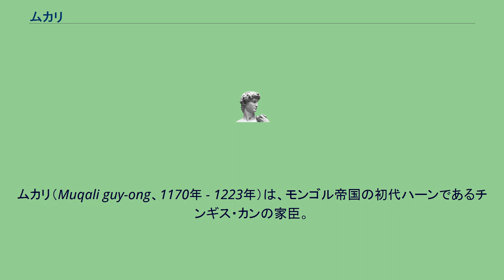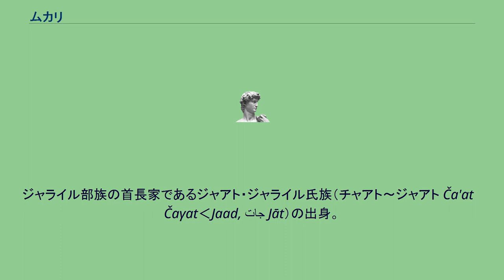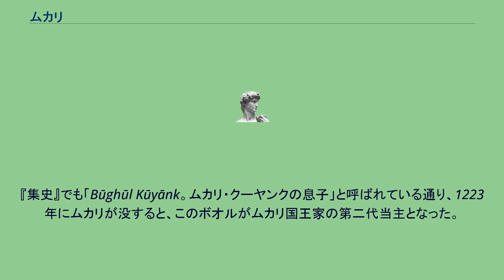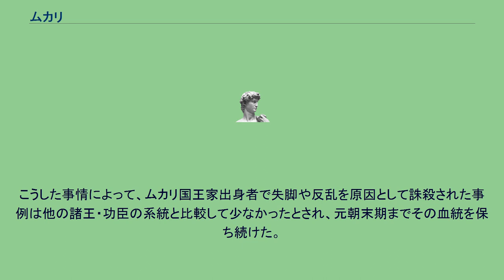ムカリ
ムカリ（Muqali guy-ong、1170年 - 1223年）は、モンゴル帝国の初代ハーンであるチンギス・カンの家臣。
チンギス・カンの左翼諸軍に属す24の諸千戸隊を統括する万戸（トゥメン）の長であった。
『元朝秘史』に載る1206年のチンギス・カン即位時の功臣表では、モンリク・エチゲ、ボオルチュに次ぐ第3位に数えられる。
『元朝秘史』『元史』などの漢語表記では木華黎、木合黎、木花里、謀合理、摩睺羅など。
『集史』のペルシア語表記などでは「ムカリ国王」の音写である、 موقلىكويانك Mūqalī Kūyānk などと書かれる。
『元朝秘史』『集史』によれば、チンギス・カンによって右翼諸軍を統括するボオルチュとならび、カラウン・チドンとよばれる地域を統べる左翼万戸長に任じられたと言う。
ボオルチュとならぶモンゴル帝国創業の大勲臣のひとりであり、死後に東平王、魯国王に封じられる。
ジャライル部族の首長家であるジャアト・ジャライル氏族（チャアト〜ジャアト Ča'at〜Čaγat‹Jaad, جات Jāt）の出身。
ジャアト・ジャライル氏族長テレゲトゥ・バヤンの子のグウン・ゴアの子。
兄弟にタイスン、ブカなどがいたことが知られている。
ジャアト・ジャライル氏族、なかでも彼を祖とするムカリ国王家は、大元ウルス時代を含めモンゴル帝国東部でもっとも影響力の強かったモンゴル諸侯家のひとつであった。
『元朝秘史』『集史』などによれば、後のチンギス・カンことテムジンが一族のジュルキン氏（チンギス・カンらが属すモンゴル部族キヤト氏族うちキヤト氏族の祖カブル・カンの長男のオキン・バルカクの家系）の首長、サチャ・ベキ、タイチュ兄弟を攻め滅ぼした時、ジュルキン氏に仕えていたしていたジャアト・ジャライル部族もテムジン一門に降伏した。
ジャアト・ジャライル部族の首長であったテレゲトゥ・バヤンの息子たちのうち、グアン・ゴア、チラウン・カイチ、ジェブケの兄弟はテムジンに帰順し、この時、グアン・ゴアは子のムカリ、ブカを、同じくチラウン・カイチもトンゲ、カシをそれぞれテムジンに目通りさせて差し出し、ムカリとブカはテムジンの侍衛集団であるケシクに加えられ養育を受けた。
1196年頃からチンギス・カンに従ってモンゴル統一の過程で数々の武功を挙げた。
このため、1206年にチンギス・カンが即位すると、万人長に任じられた。
金討伐でもチンギス・カンに従って従軍し、遼東・遼西平定で功績を挙げた。
1217年、チンギス・カンより「国王」の称号とゴビ砂漠以南の領土を与えられ、モンゴル族・契丹族・投降した女真族からなる大軍を委任され東方攻略を一手に引き受けた。
ムカリは史天沢や厳実・張柔ら漢人軍閥を降伏させて味方に取り込むことで金討伐戦を有利なものとし、さらに高麗王朝の服属にも成功した。
しかし晩年は老齢のためか次第に衰えが見え始め、また金の抵抗も激しかったこともあって1223年の金の首都の開封戦では敗退し、失意のままに同年のうちに山西南部で死去した。
54歳。
子孫はチンギス・カンの孫のクビライの創設した元王朝の世襲貴族として仕え、ムカリの子のボオルの三男のバアトルはクビライの義兄弟として王朝創設に貢献した。
『元史』巻百十九に「木華黎伝」が設けられている。
ムカリの兄弟については数人いたことが知られており、上述のブカ（不花）の他にタイスン（帯孫）などが『集史』『元史』などから確認出来る。
ムカリ自身の子息についてはボオル（孛魯）という人物がいた。
『集史』でも「Būghūl Kūyānk。ムカリ・クーヤンクの息子」と呼ばれている通り、1223年にムカリが没すると、このボオルがムカリ国王家の第二代当主となった。
1217年にチンギス・カンは金朝領の過半を制圧し、首都の中都を獲得したが、ムカリが「国王」号を得た時、ムカリのジャライル国王家は「五投下」と称されるマングト、ウルウト、ジャライル、コンギラト、イキレスの諸部族諸侯家の首班として、旗下のナイマン、契丹、女直、漢人などのモンゴル帝国に帰順した混成諸軍を率いてこの旧金朝領の経営を任された。
これらの混成軍が華北一帯の鎮戍軍のタンマチ（探馬赤、tammači）として編成された。
ところがムカリが金朝を完全に制圧する前に没し、ボオルがムカリ国王家と旧金朝領の経営も引き継いだが、このボオルも1228年に32歳で金朝を討ち滅す前に亡くなった。
『元史』「木華黎伝」に...